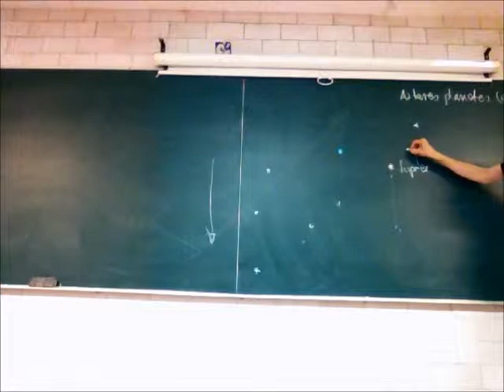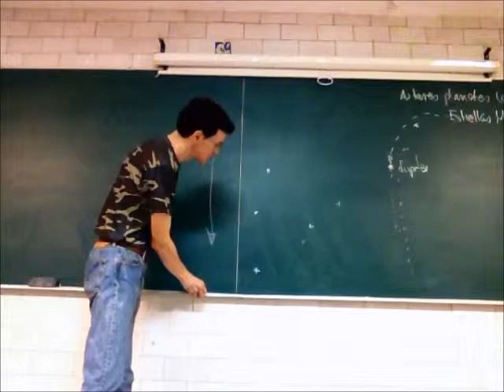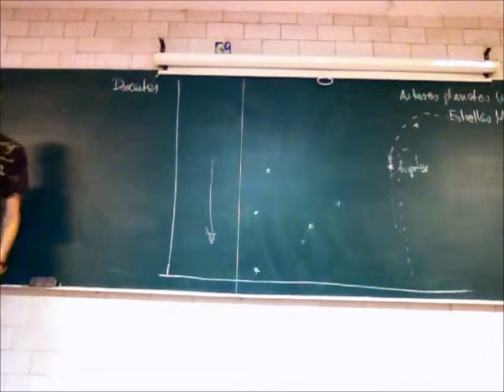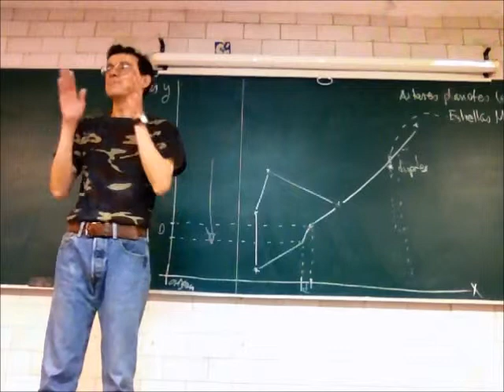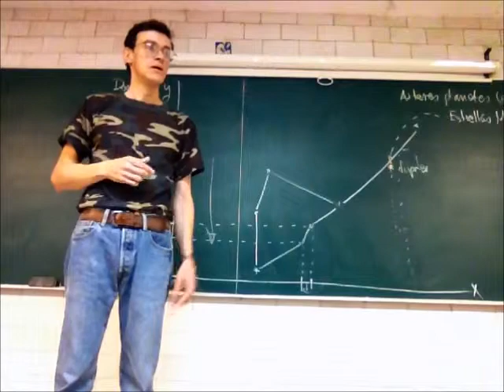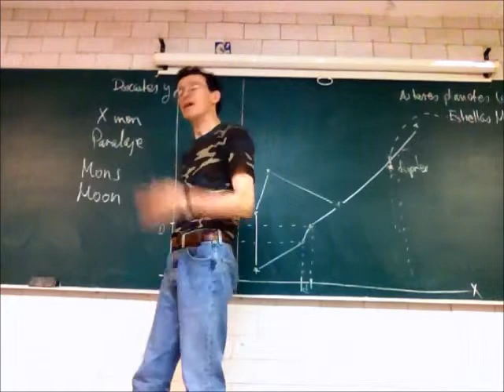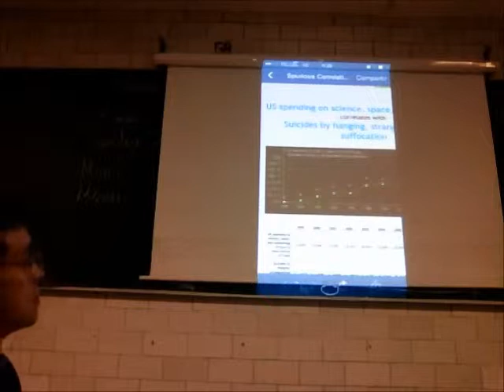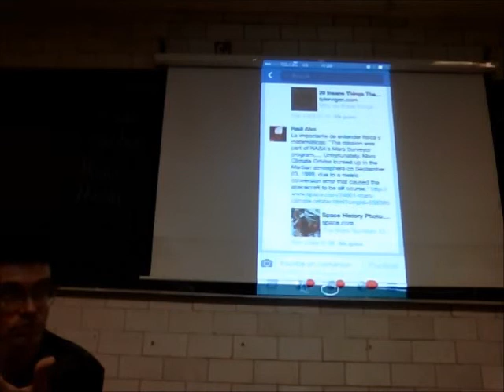¿Qué es una función? Biomatemáticas II - Prof Raúl Alva 3/4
¿Qué es una función? Biomatemáticas II, tercera parte